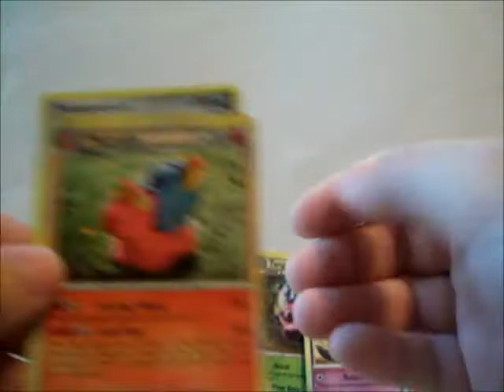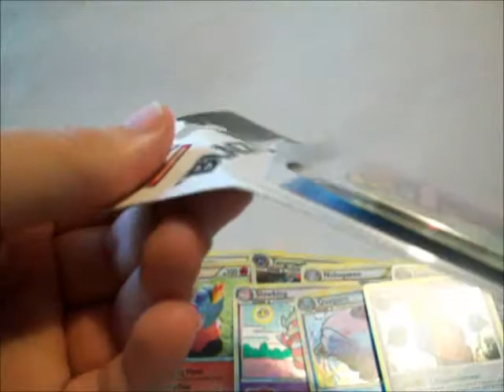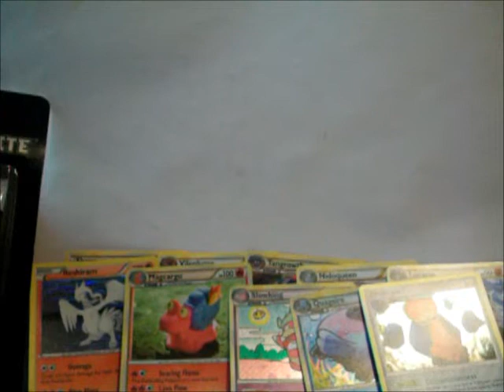1992pokemon's 600 Subscriber Raffle Results